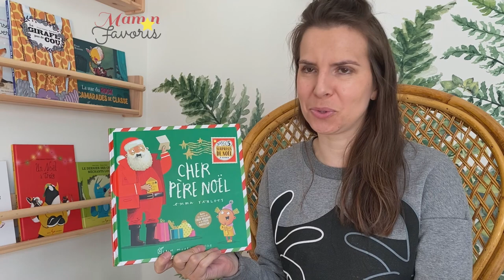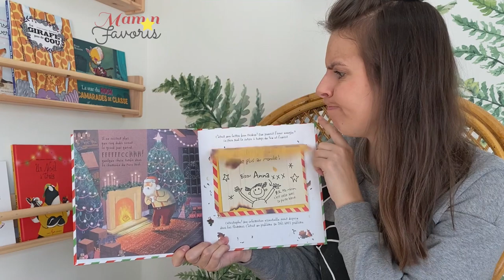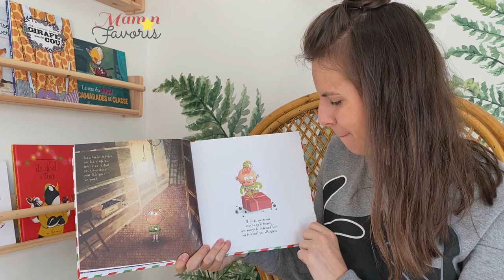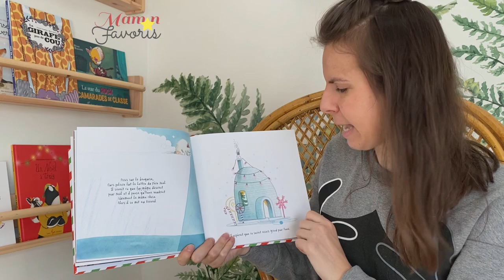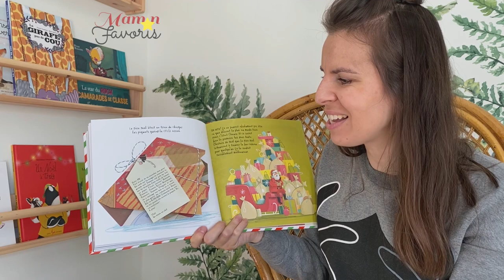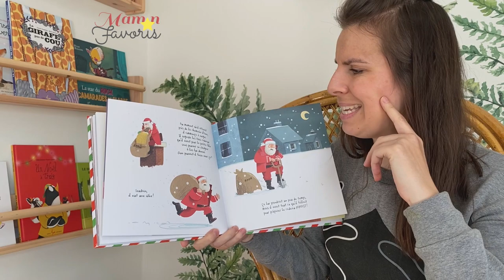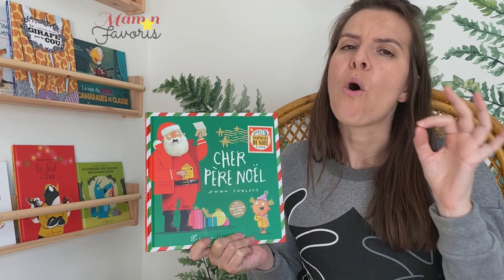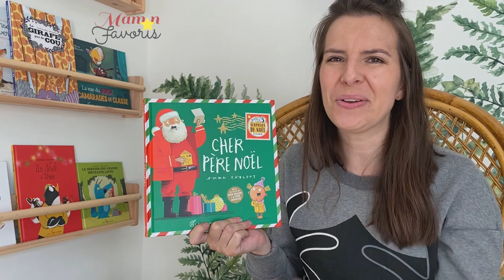Heure du Conte #25: Cher Père Noël (histoire pour enfant)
Après quelques mois de pause, voici enfin une nouvelle histoire pour enfant racontée par l’orthophoniste que je suis, un livre jeunesse publié chez Albin Michel Jeunesse* par l’auteure Emma Yarlett qui nous a aussi donné l’album jeunesse que j’adore : « Cher Dragon ». Psst… il s’agit de ma 20e heure du conte sur ma chaine Youtube. Bref, ce nouveau livre coup de coeur pour enfants raconte une histoire de Noël, ucelle du Père Noël qui tente de répondre à la demande d’une petite fille en écrivant des lettres à tous ses alliés avant de partir pour sa grande tournée de distribution de cadeaux…

En prime, pour les parents, les enseignants et les éducateurs en garderie, vous avez droit à un de mes conseils d’orthophoniste pour le développement du langage des enfants. Vous avez besoin d’occuper les enfants quelques minutes sans culpabilité ou vous cherchez des vidéos éducatifs ? Bingo, vous avez trouvé mes heures du conte en ligne!

* Merci à Albin Michel Jeunesse pour la copie de presse que j'ai reçue en cadeau et pour m’avoir donné l’autorisation d’utiliser le livre pour ma lecture d’histoire.